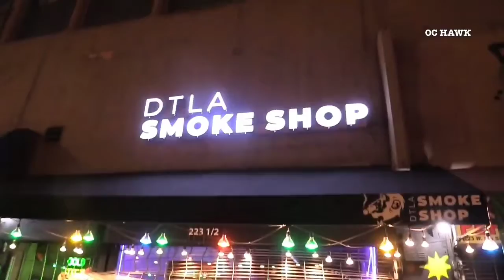June 4, 2020